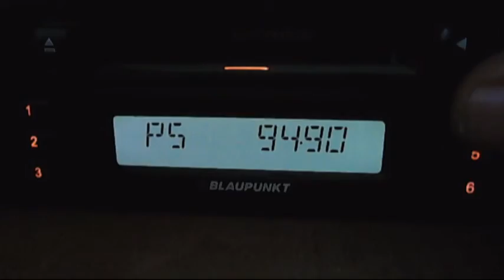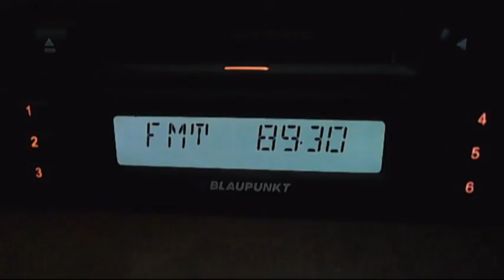istanbul radio viva and acik radio troposcatters 18:10